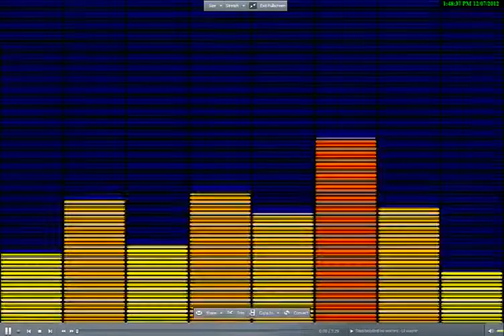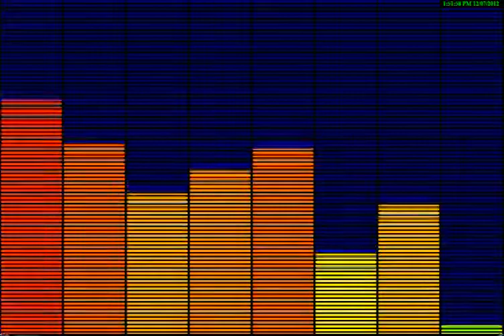No Worries- Lil wayne (BASS BOOTED)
Download it!